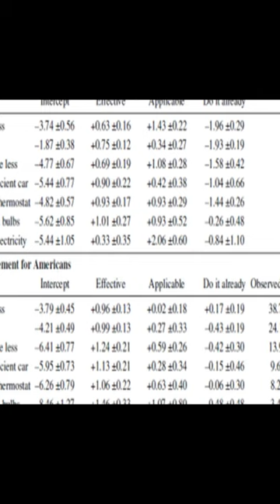Energy conservation goals: What people adopt, what they recommend, and why | RTCL.TV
### Keywords ###

### Article Attribution ###
Title: Energy conservation goals: What people adopt, what they recommend, and why
Authors: Shahzeen Z. Attari, David H. Krantz ,and Elke U. Weber
Publisher: Society for Judgment and Decision Making
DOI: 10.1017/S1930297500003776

### Video Timestamps ###
0:00:00 - Summary
0:00:40 - Title
0:00:45 - End